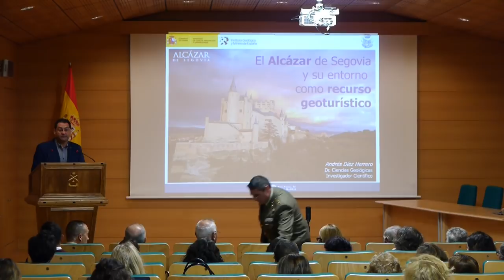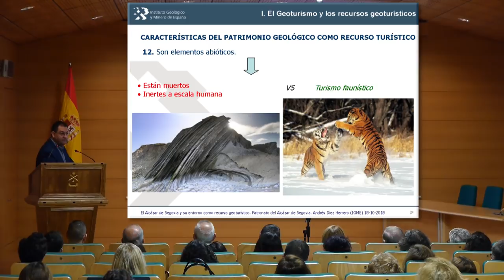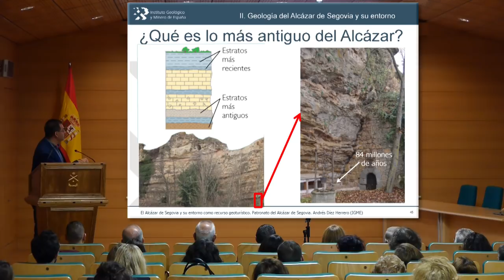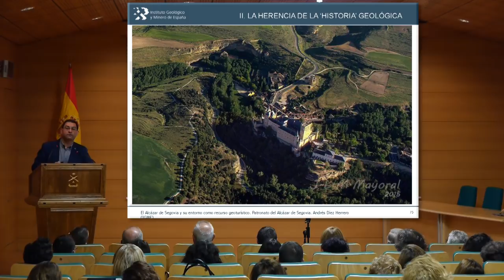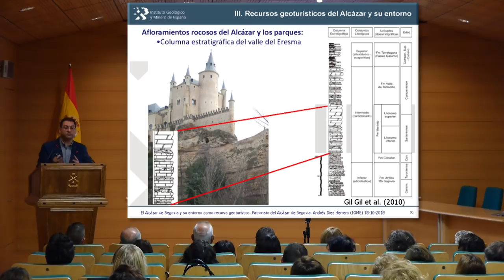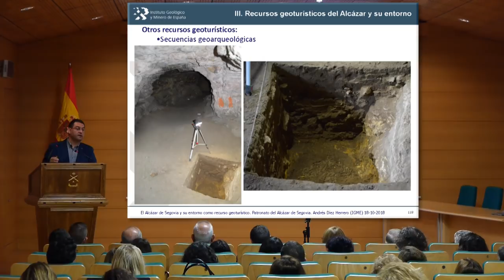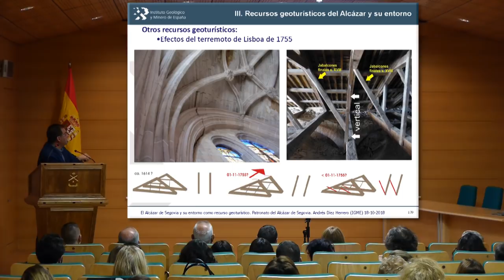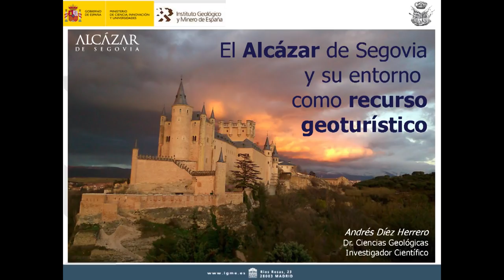El Alcázar de Segovia y su entorno como recurso geoturístico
El doctor en Ciencias Geológicas Andrés Díez Herrero ha pronunciado una conferencia divulgativa titulada "El Alcázar de Segovia y su entorno como recurso geoturístico".

Actividad enmarcada dentro del convenio de colaboración suscrito entre el Patronato del Alcázar y el Instituto Geológico y Minero de España.

La geología, el estudio de las rocas, permite comprender el porqué de la historia de la Tierra y la vida en ella. En una ciudad como Segovia, donde la geología está presente casi a cada paso y los afloramientos de rocas, relieves singulares, yacimientos paleontológicos y de minerales son inusualmente abundantes, el geoturismo está llamado a convertirse en una modalidad de turismo complementario a las formas más tradicionales de turismo.

El doctor en Ciencias Geológicas Andrés Díez Herrero ha defendido de esta manera la importancia de estas actividades turísticas alternativas en la conferencia que ha pronunciado en la mañana del 18 de octubre de 2018 en el aula Loygorri de la Academia de Artillería, organizada por el Patronato del Alcázar a través del convenio de colaboración suscrito en 2016 con el Instituto Geológico y Minero de España, institución para la que trabaja el Dr. Díez Herrero.

El conferenciante ha expuesto la gran cantidad de recursos geoturísticos y puntos de interés geológico que se encuentran en el entorno del Alcázar de Segovia, desde las rocas sedimentarias cretácicas más antiguas de la base del peñón sobre el que se ubica el Alcázar, con ochenta y cuatro millones de años, hasta los afloramientos de dolomías del foso y sótanos, que evocan mares tropicales con fósiles de hace ochenta millones de años, pasando por los diversos materiales pétreos con los que está construida la fortaleza y por los elementos singulares de interés geológico del paisaje que pueden ser contemplados desde los múltiples miradores y terrazas del monumento.

Pero no solo el suelo y muros del Alcázar guardan relación con la geología, también la historia y usos del edificio han estado íntimamente relacionados con esta ciencia. No debe pasarse por alto, ha explicado el Dr. Díez Herrero, el gran valor de la colección de minerales, rocas y fósiles del Real Colegio de Artillería, incluida entre las más antiguas documentadas del mundo y de la que se expone una pequeña muestra en el Museo de Historia del real Colegio de Artillería en el Alcázar; tampoco debemos dejar en el olvido la contribución a la ciencia geológica de ilustres personajes que frecuentaron la fortaleza como el rey Alfonso X el Sabio, el químico Louis Proust o el ingeniero Francisco de Luxán.

El Patronato del Alcázar ha organizado esta actividad con el objetivo de brindar una formación actualizada y de calidad sobre la fortaleza y su entorno, no solo a los guías y trabajadores de la institución, sino también a profesionales dedicados a la gestión cultural y turística en la ciudad, estudiantes universitarios del Grado de Turismo y a todas aquellas personas que sienten interés por ampliar su conocimiento sobre uno de los monumentos más visitados de España. Por este motivo, la conferencia ha sido de acceso libre y gratuito.